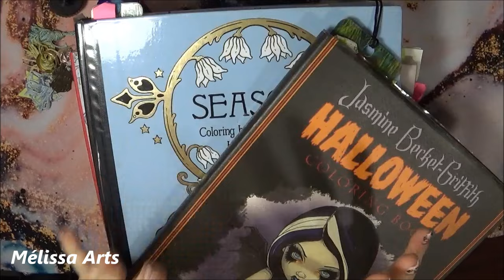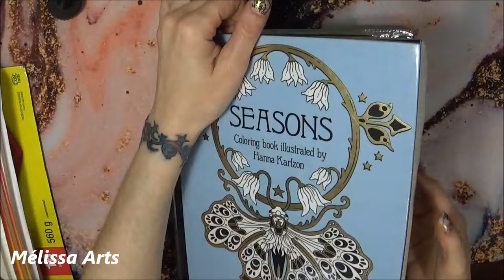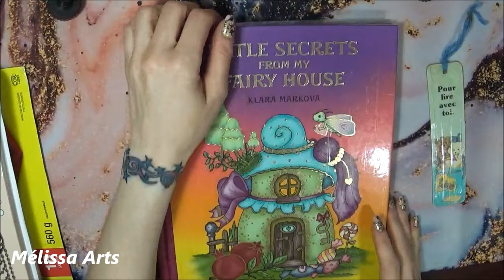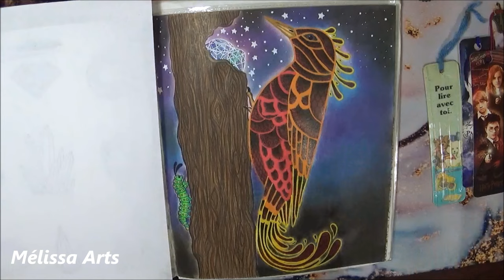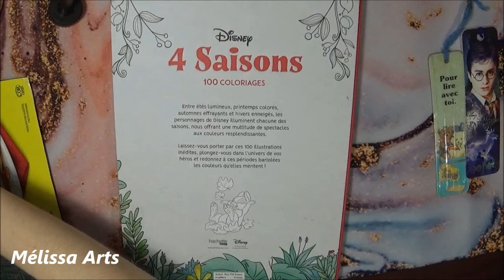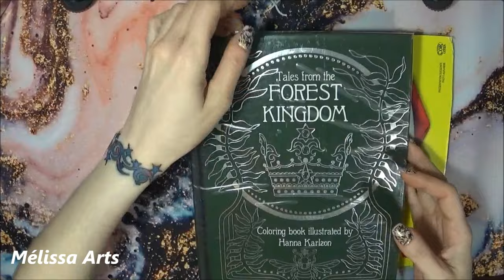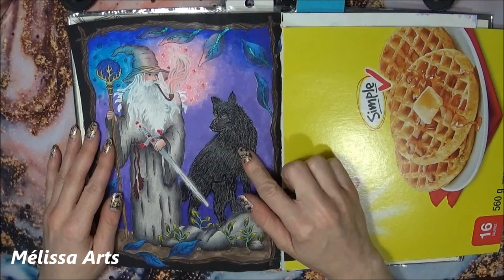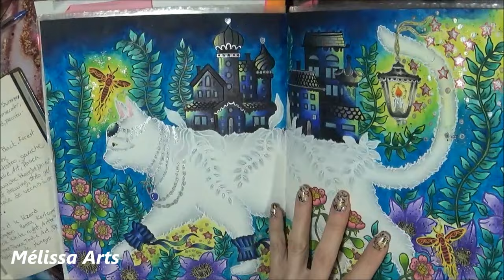Mes coloriages terminés Novembre ,Decembre ,Janvier, Fevrier 2024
👉 Mon Hashtag

⭐⭐⭐⭐⭐⭐ Amazon France